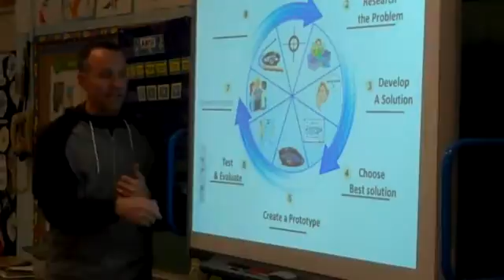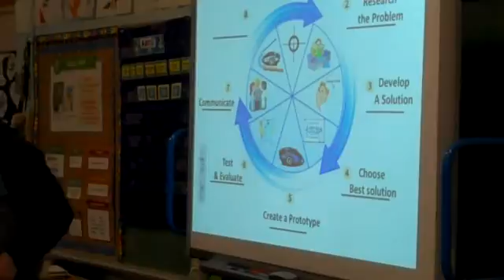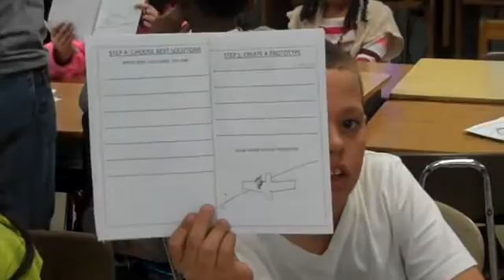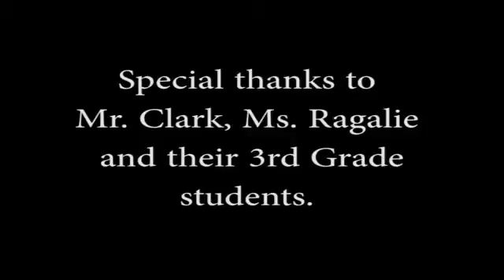3rd Grade STEM- Parkview Elementary School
A third grade class uses their STEM knowledge to engineer a seatbelt
and air bag system that really works.